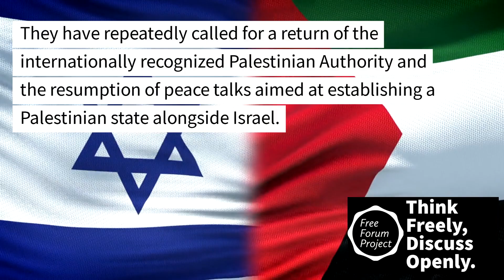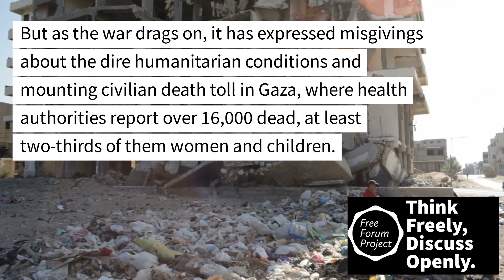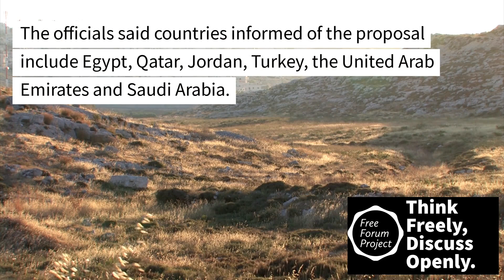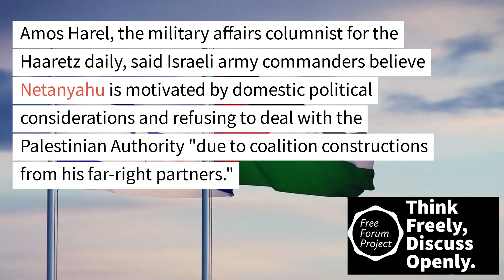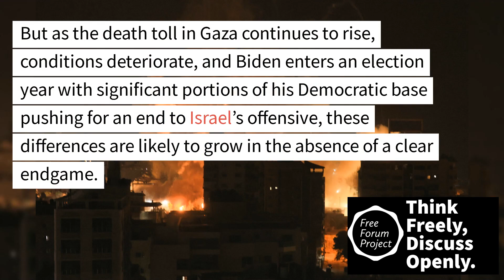Israel and US at Odds Over War Debates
latest news out of Israel and post war decisions...